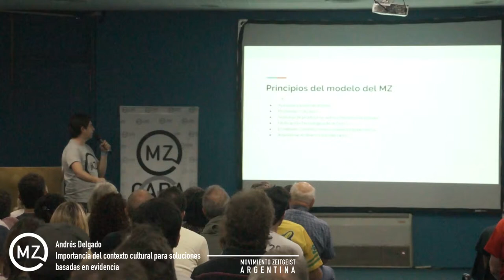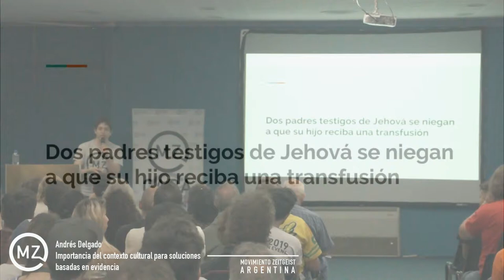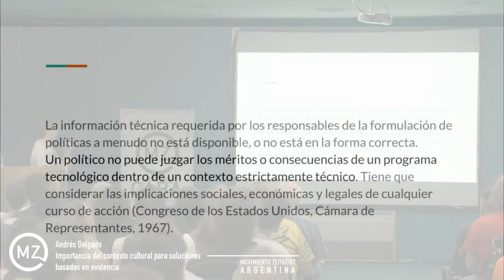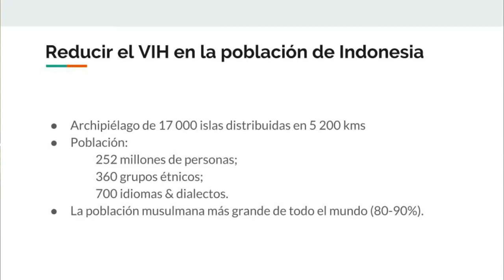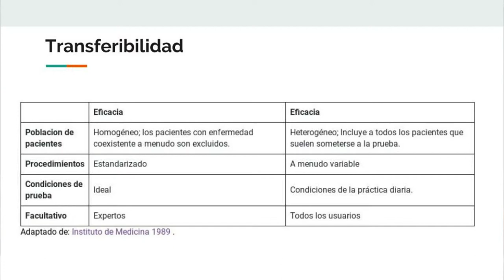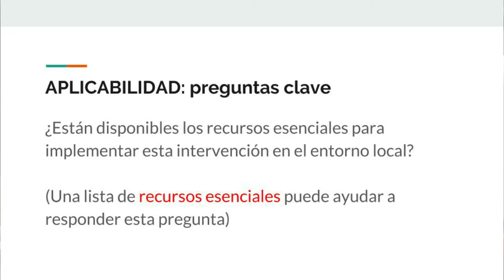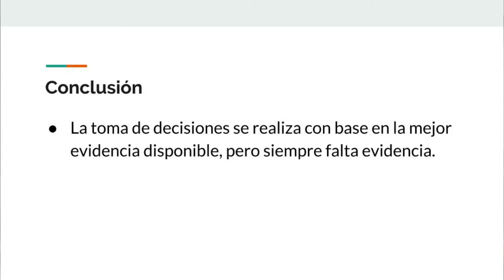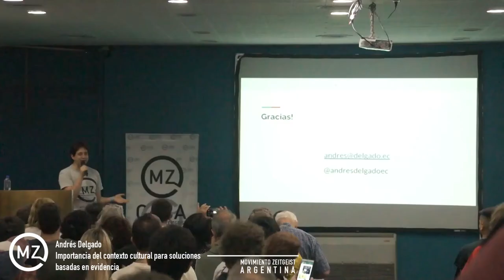Importance of cultural context on making decisions based on evidence - Zday2019 - Andres Delgado-Ron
Andres is a doctor. In 2010 he founded the Ecuadorian chapter of the Zeitgeist Movement and was its coordinator until 2015, year in which he traveled to Vancouver (Canada) to study a master's degree in Public Policy and Global Affairs.

Andrés was always very active in the movement, organizing talks, screenings and translating all kinds of material. At the time, he was in charge of social networks and the blog of the zeitgeist movement worldwide; He was also a member of the Core group during his existence and participated in the development of the movement guide.

He currently works in the Ministry of Public Health of Ecuador, where he makes a survey of scientific evidence for decision making.